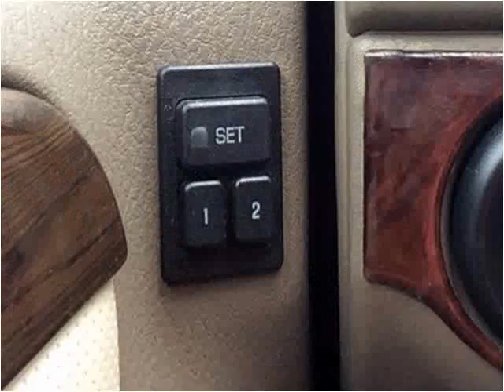2003 Ford Explorer Used Cars Pittsburgh PA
This 2003 Ford Explorer is available from Used Car World.